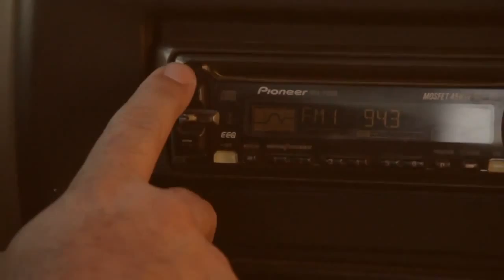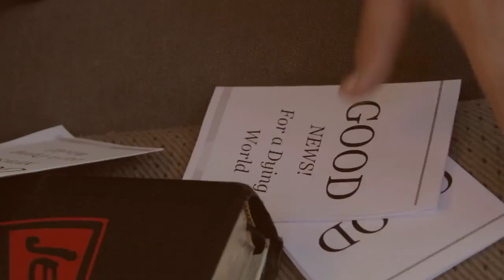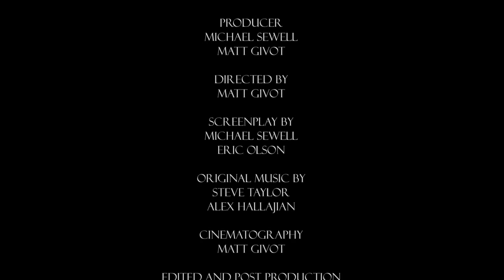Bridge Fear Can Hold You Back, Hope Can Set You Free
and everyone involved in the making of this film.
With Michael Sewel and Eric Olsen.
Filmed and edited by Matt Givot
Category
Film & Animation